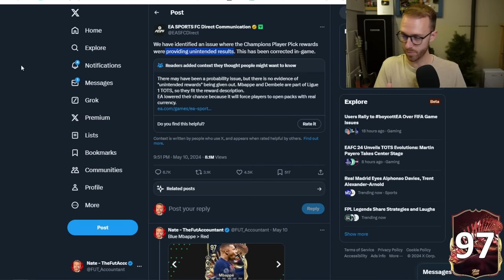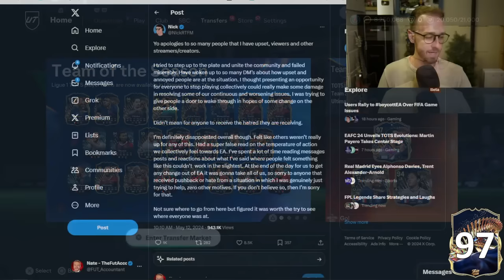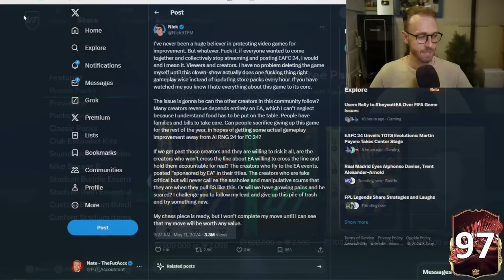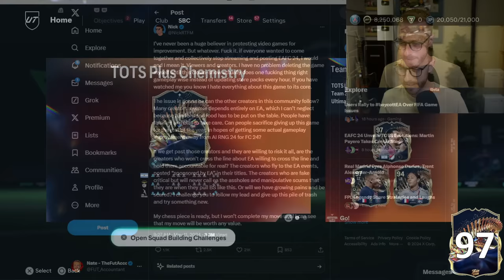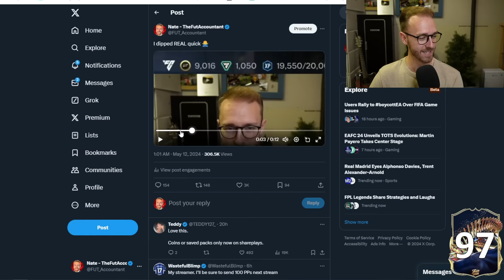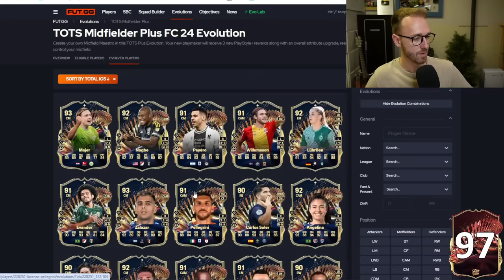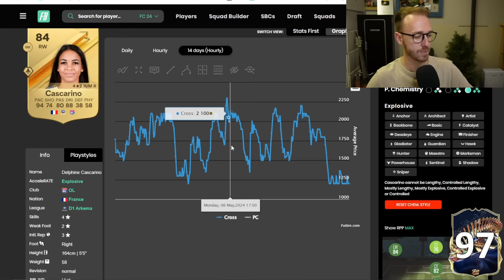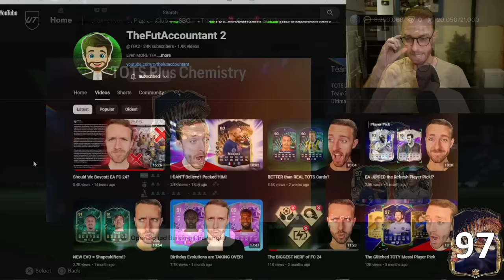The DRAMA Continues…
EA has pushed the community to the breaking point in FC 24, and there IS something we can do about it...